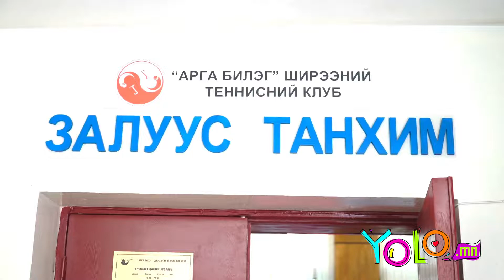Ширээний теннисээр хичээллэхэд юу анхаарах ёстой вэ?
Арга билэг ширээний теннисний клубийн захирал Т.Өсөхбаяртай ширээний теннисээр хичээллэхэд юу анхаарах ёстой вэ сэдвээр та бүхэндээ видео бэлтгэн хүргэж байна